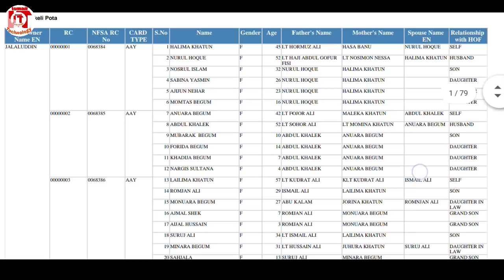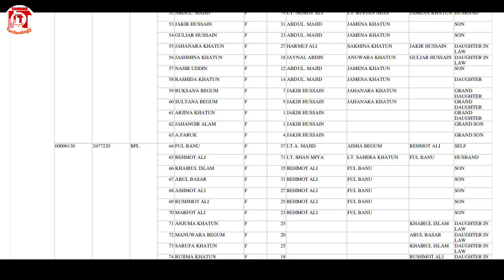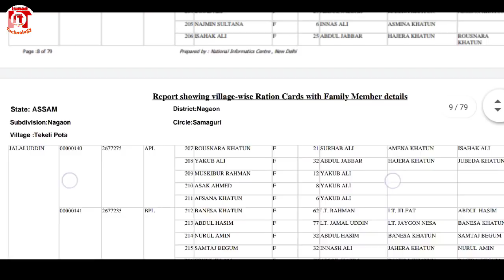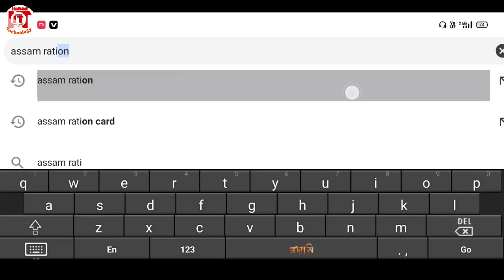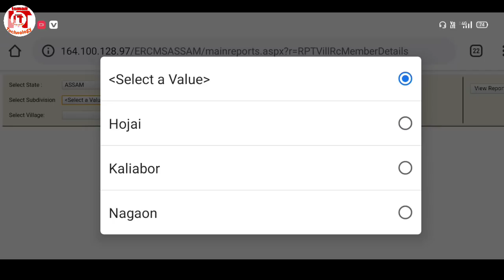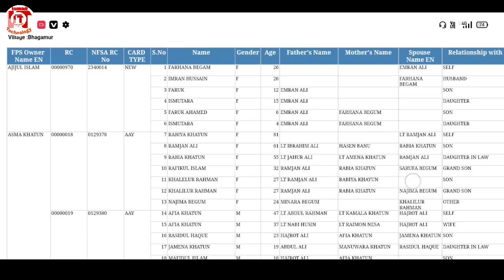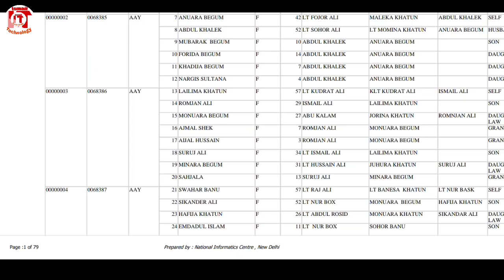How To New Ration Card List 2020-21 || New Correction Name List Ration Card in Assamese // Assam.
Village-wise Ration Card details,
How To Check Ration Card Family Details
How To Check New Name In Ration Card 2020-21 Online, Assam Ration Card Download Online, Assam Ration Card Family Details,